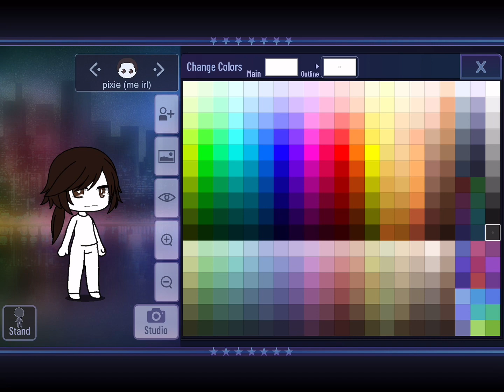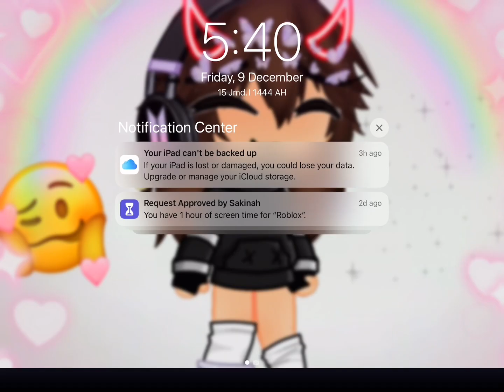Real life self in gacha club!